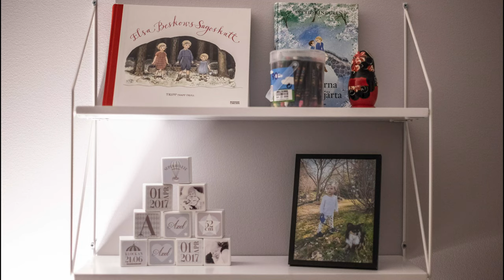XN-Villanhus i Vårdsätravik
En rundvandring i ett XN-Villanhus byggt i Vårdsätravik, Uppsala.